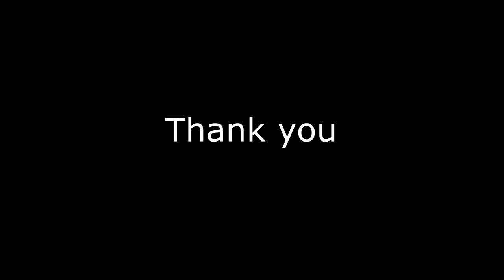Meera is 1 photo reel